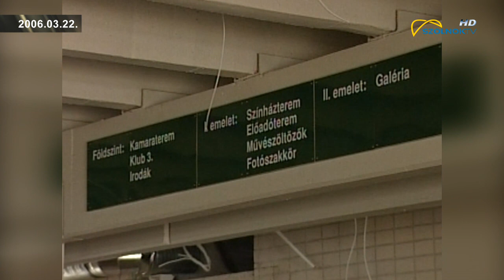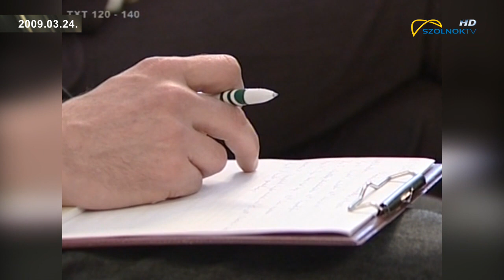Helyi járat 2021.03.28.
Tallózás a Szolnok Televízió archívumából